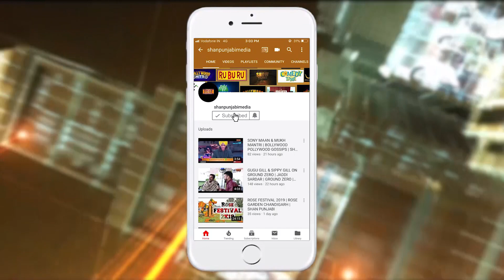KS Makhan ਦੇ LIVE ਹੋ ਕੇ ਕਕਾਰ ਉਤਾਰਨ ਤੋਂ ਬਾਅਦ ਭੜਕੇ ਸਿੱਖ | KS Makhan ਫੇਰ ਵਿਵਾਦਾਂ ਵਿੱਚ | Shan Punjabi